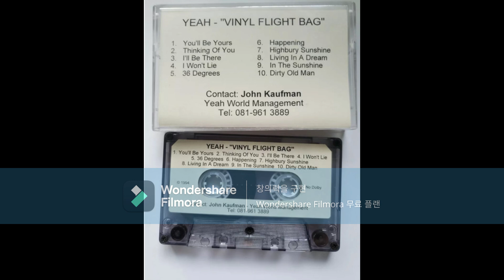Yeah - You'll Be Yours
Yeah - Vinyl Flight Bag (1994)
An album released in 1994 by British band Yeah